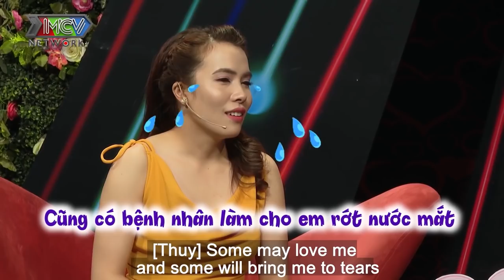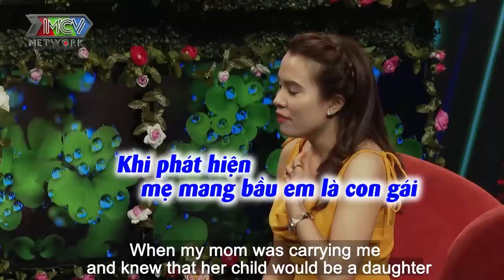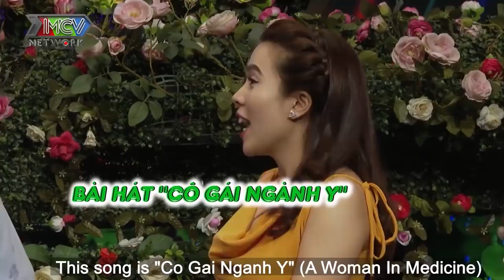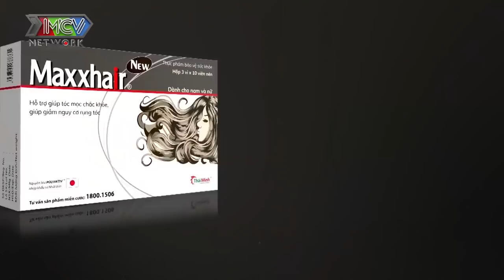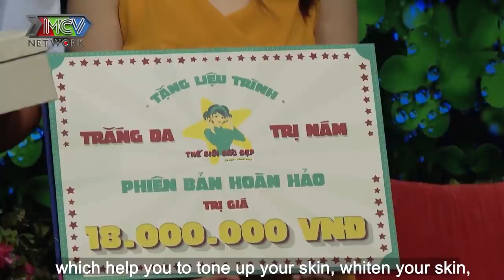Lần đầu RA MẮT nàng Hotgirl Ngành Y khiến MÁ CHỒNG TƯƠNG LAI ưng bụng CHỐT DEAL thương như con gái